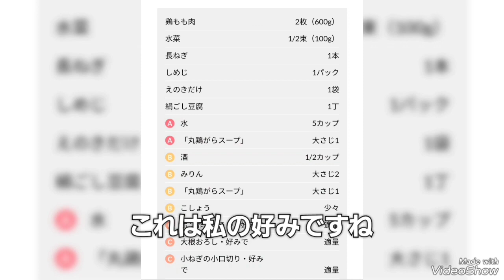クックBad #7『鶏の水炊き』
ただの料理日記ですがリニューアルしました。